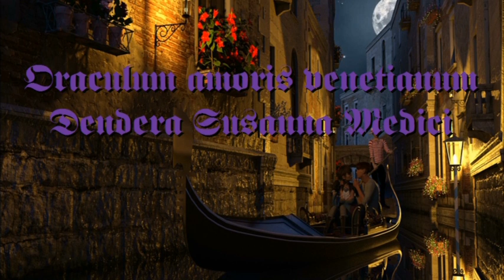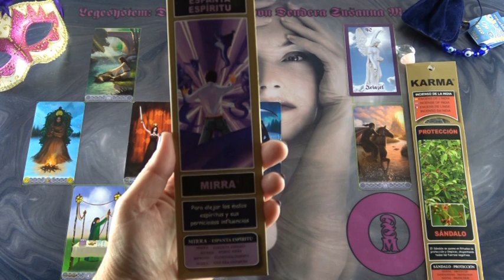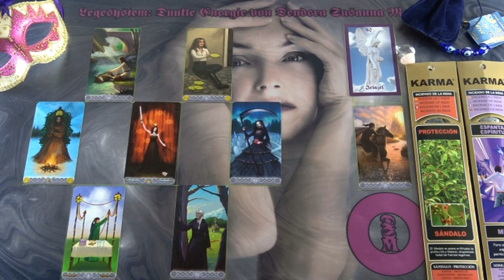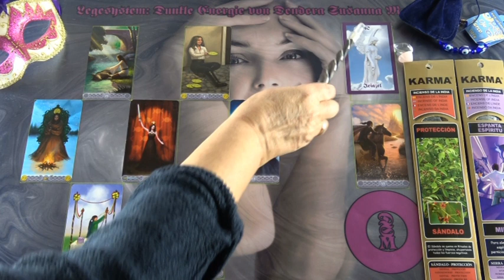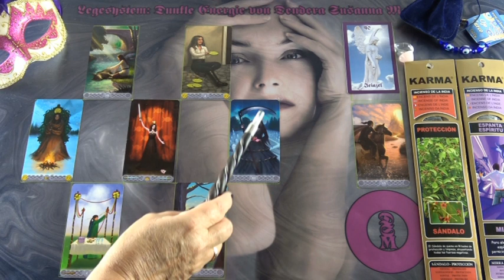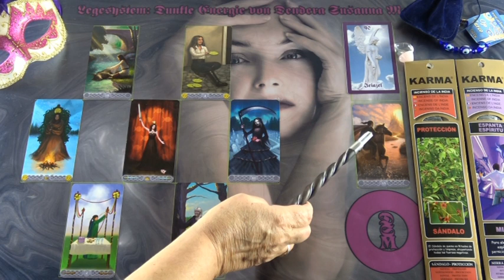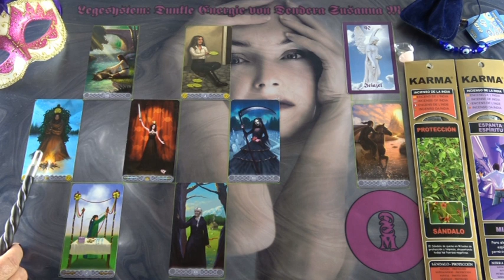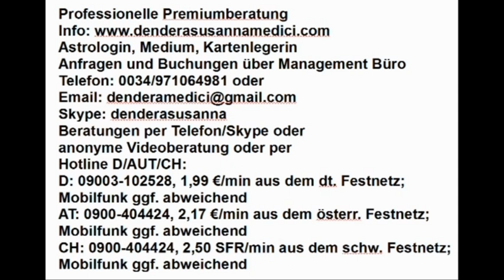Dunkle Energie (Enara)